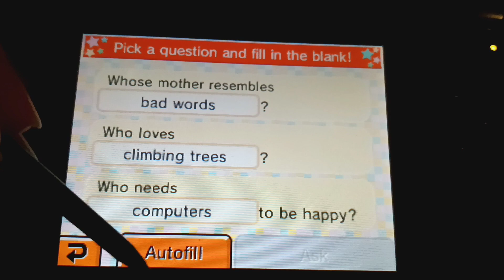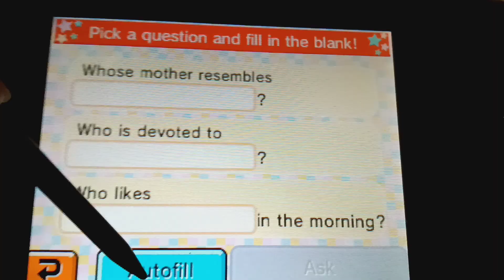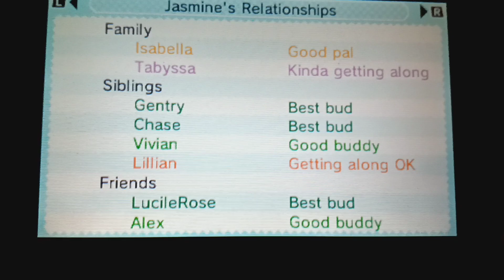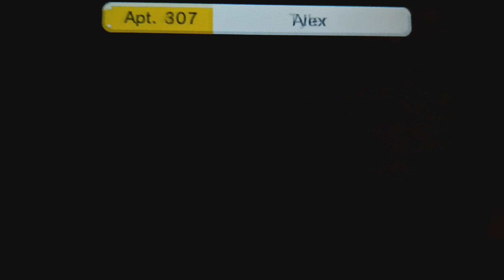Tomodachi Life Insurance Episode 78: The Babies Sleep Tonight